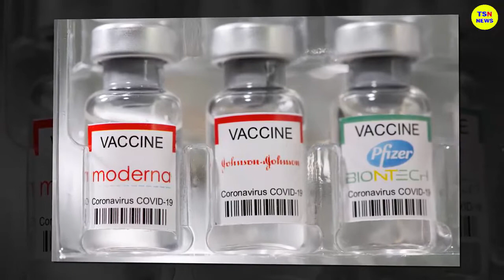Tin tức nhanh và chính xác nhất ngày 29/06/2023/Tin nóng Việt Nam Mới Nhất Hôm Nay/thoisunhanh